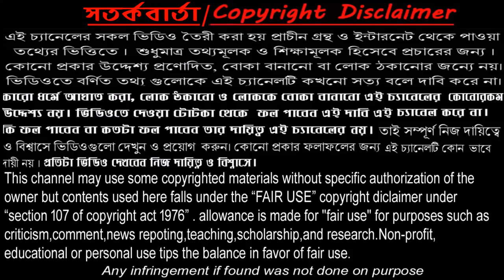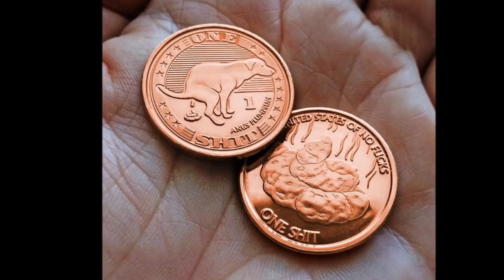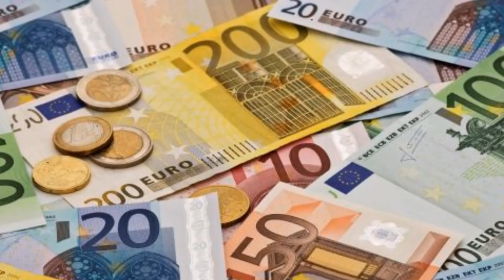রাস্তায় টাকা - পয়সা কুড়িয়ে পাওয়ার ঘটনা ভবিষ্যৎ এর কোন ইঙ্গিত দেয় জেনে নিন